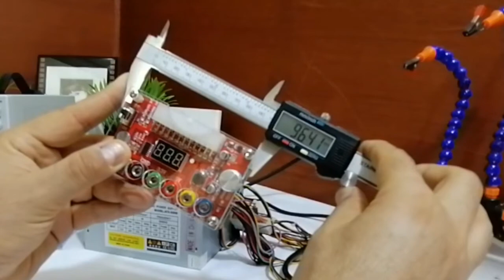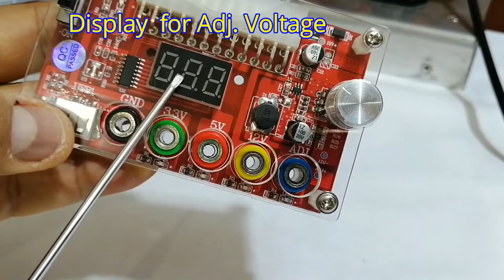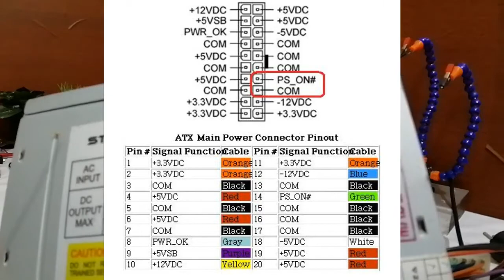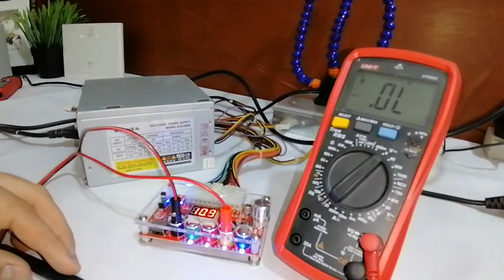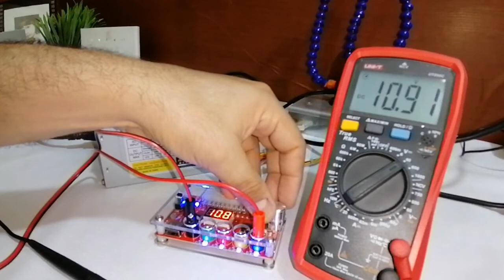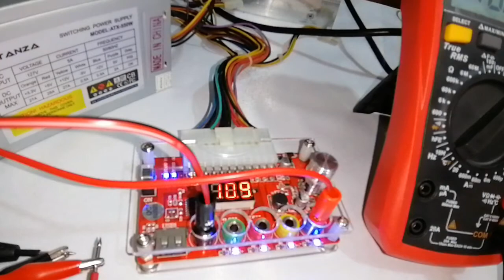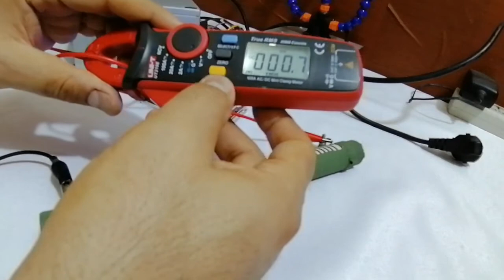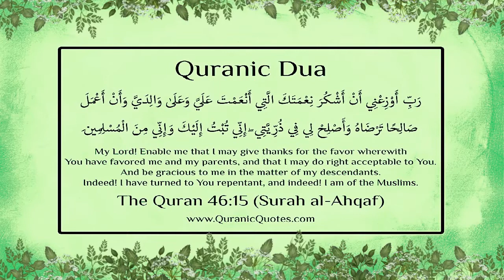Reviewing of 24 Pin Regulator Adapter Desktop PC Transfer Board Power Supply Module UPDATED 2021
Reviewing of 24 Pin Regulator Adapter Desktop Computer PC Transfer Board Power Supply Breakout Circuit Outlet Module UPDATED 2021

ATX 24pin Power Supply Splitter ZYX-24P5W
Feature:
1.Power supply breakout board, with ADJ adjustable voltage knob, supports 3.3V, 5V, 12V, and 1.8V-10.8V (ADJ) output voltage.
2.The voltage output terminals of the power expansion board correspond to each screw terminal.
3. At the same time, the panel is also equipped with an acrylic case kit for easy to use.
4.Compatible with 3.3V: STM32 MCU, network communication equipment, such as Wi-Fi Bluetooth and other devices, generally for microcontrollers, and some low-power modules, etc. 5V: Raspberry Pi, Banana Pi, Tinker Board, Nano Pi, USB interface, etc.
5.Compatible with 9V: motor drive, display driver module, etc. 12V: motor drive, LED light, vehicle equipment with power requirements less than 24w, etc.

Specifications:
Material: ABS
Size: approx.99x60mm/3.9x2.36in

WARNING:
This video is for demonstration and educational purposes only. Each demonstration presents risks and hazards that must be fully understood before attempting.

IMAGE:
Quranic Dua #35 (Surah al-Ahqaf)
to use the images